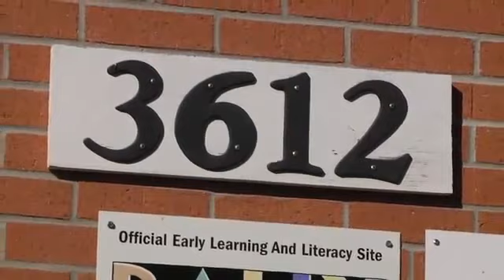New Dimensions Learning Center